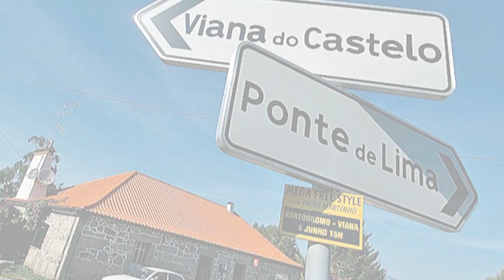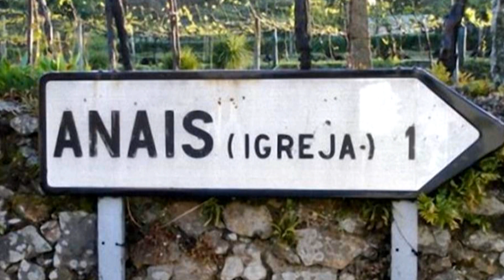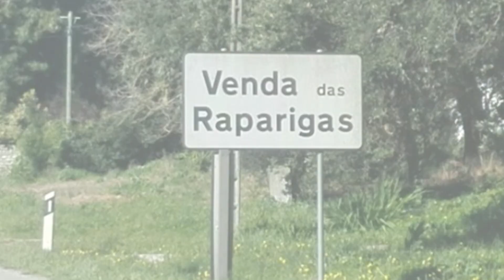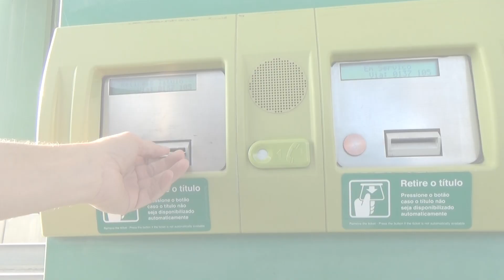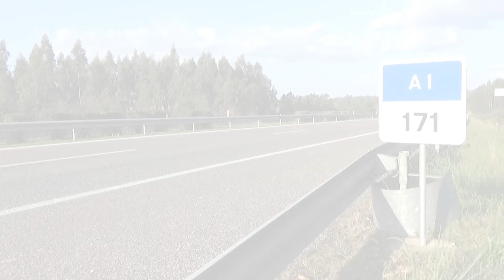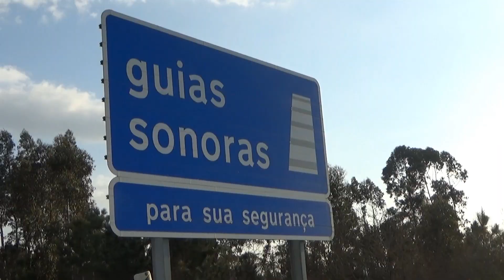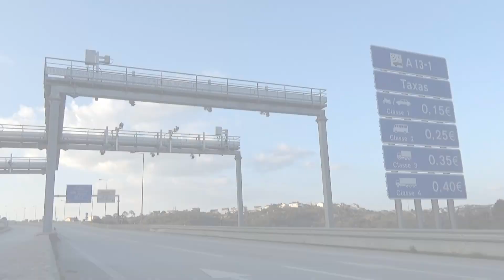Como funcionam as estradas portuguesas?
Tem curiosidade sobre como funcionam as estradas portuguesas? Saber como são as placas, como funcionam os pedágios e as estradas nacionais? Então esse vídeo é para você!